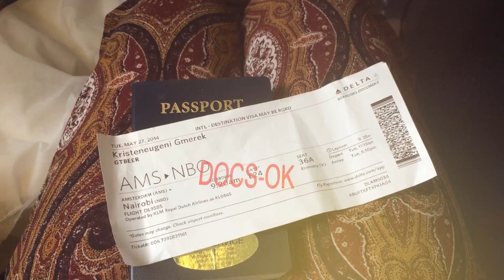Your Study Abroad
At the College of Arts and Letters, you have ample opportunities for exploration and growth in the largest university Study Abroad program in the world.